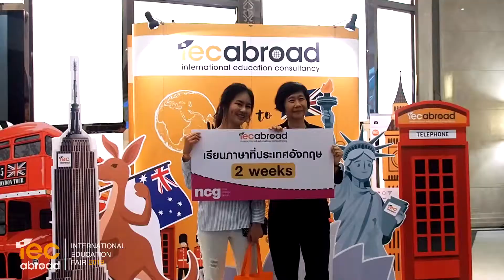IEC International education Fair 2019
นิทรรศการเรียนต่อต่างประเทศครั้งยิ่งใหญ่ที่จัดขึ้นในวันที่ 7 ก.ค. 62 ที่ผ่านมา

โดยงานนี้มีสถาบันชั้นนำกว่า 50 แห่งจากอังกฤษ อเมริกา และออสเตรเลีย ซึ่งมีตั้งแต่คอร์สภาษาอังกฤษ มัธยมศึกษา จนถึงมหาวิทยาลัย พร้อมสัมมนาดีดี ทุนการศึกษา และของรางวัลพิเศษอีกมากมาย